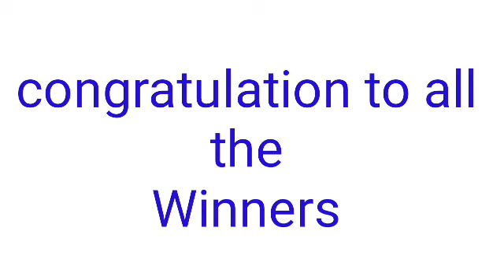STL - QUEZON March 6, 2022 2ND DRAW RESULT